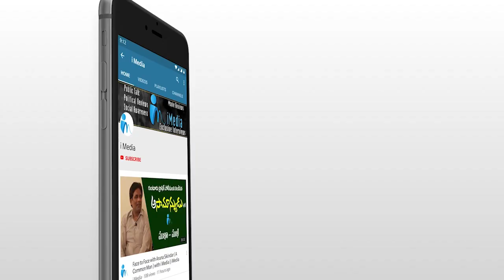యనమల రామకృష్ణుడికి మంత్రి దాడిశెట్టి రాజా వార్నింగ్ | Yanamala Ramakrishnudu | iMedia